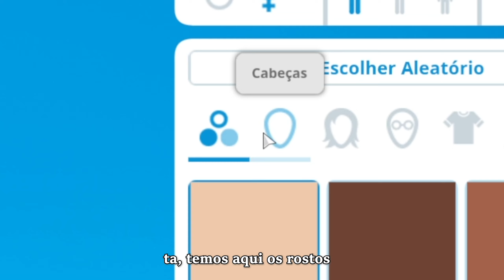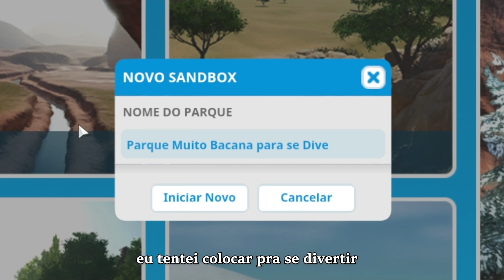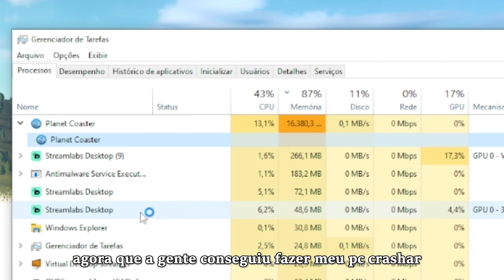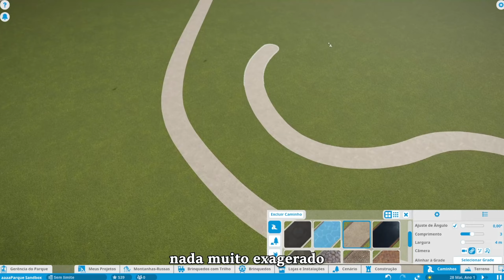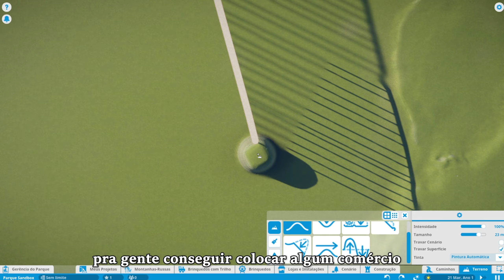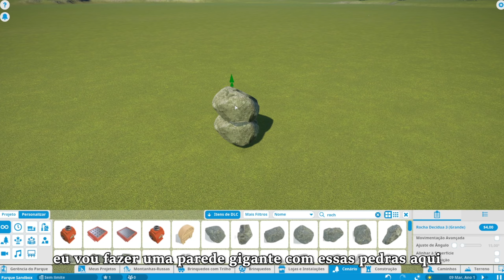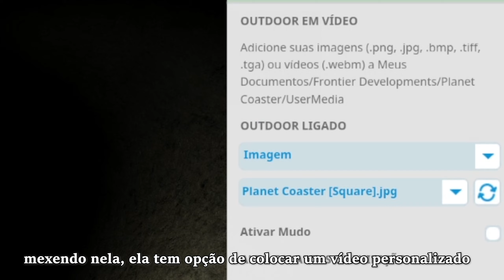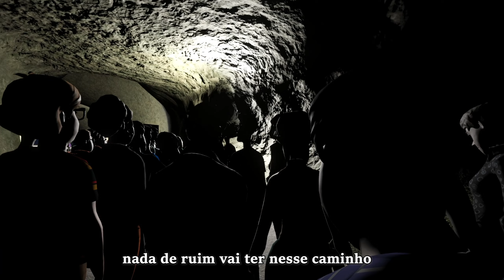Construí um Parque Que Só 1% das Pessoas Sobrevivem no Planet Coaster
Planet Coaster muito bacana

Surpreenda, divirta e empolgue os visitantes construindo o parque temático dos seus sonhos. Construa e projete montanhas-russas incríveis com detalhes minuciosos e gerencie seu parque num mundo repleto de vida.
Você é o criador de um mundo cheio de diversão, emoção e comemoração!

A filosofia de construção peça por peça do Planet Coaster tem como base a experiência inigualável da Frontier no gênero. É fácil aprender, no entanto recompensa-lhe com criatividade ilimitada e resultados exclusivamente belos.

Construa montanhas-russas incríveis, crie caminhos curvos, projete cenários e personalize atrações da maneira que quiser.

Solte a imaginação usando a grande variedade de peças de cenário, objetos e modelos temáticos oferecidos.

Erga montanhas, crie lagos, abra cavernas, crie brinquedos sombrios e construa até ilhas no céu!

É o simulador de parque de diversão mais sofisticado em toda a história dos jogos e você é quem manda!

Cada visitante é um ser expressivo que pensa, sente e explora os seus parques com seus próprios interesses, desejos e dinheiro no bolso. Eles até têm o seu próprio idioma.

As interessantes personagens reagem num instante conforme você controla cada aspecto dos seus parques e juntos lhe indicam rapidamente o quão bem você está indo conforme constrói o seu império de parques de diversão.

Teste as suas habilidades de gerenciamento de parque; utilize o seu conhecimento de negócio para sobreviver e triunfar no 'modo de Desafio', complete cenários para construir a sua reputação conforme cresce nas classificações do 'modo Carreira' ou simplesmente crie belos parques com recursos ilimitados no 'modo Sandbox'.
Seja inspirado e inspire os outros!

O Planet Coaster conecta amigos e criadores de conteúdo através do centro de comunidade Planet do jogo, que está elegantemente integrado na Steam Workshop.

Escolha as melhores criações de seus amigos, as celebridades favoritas da comunidade ou os projetos recentes selecionados pela equipe do Planet Coaster.

Com incontáveis opções e modelos para explorar, você criará parques incríveis, encantará seus visitantes e compartilhará seu sucesso com o mundo todo.